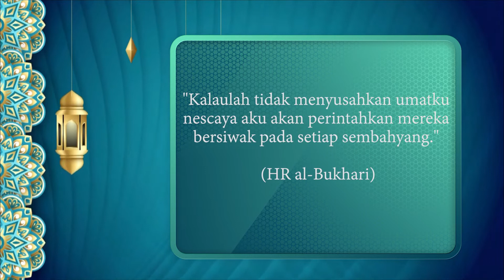Sunnah Ramadan Emas Anuar Ep 17 - Sunnah dan Fadilat Bersiwak